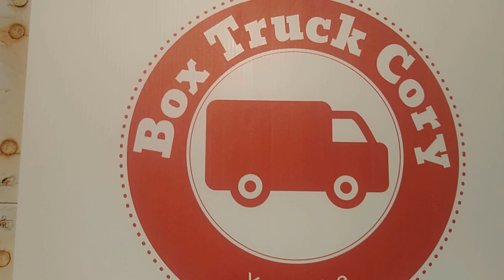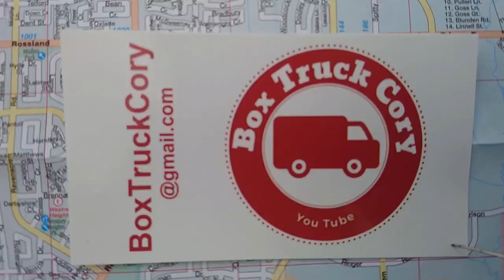Is Attendance Down Due to $75 Fee??? | Van Build Fest 2019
Is attendance down at the Van Build 2019 because of the $75 admission fee? We explore the numbers at this year's van build compared to last year.